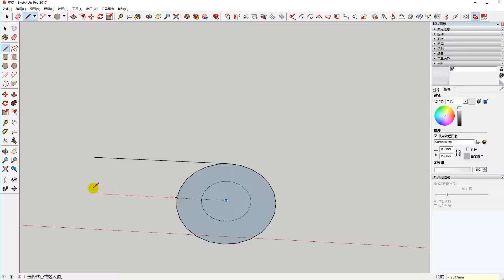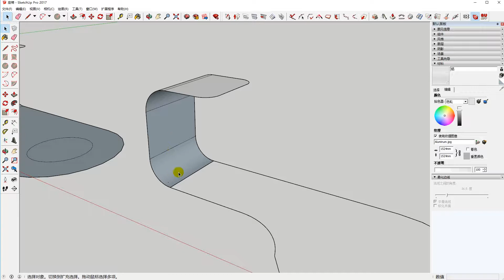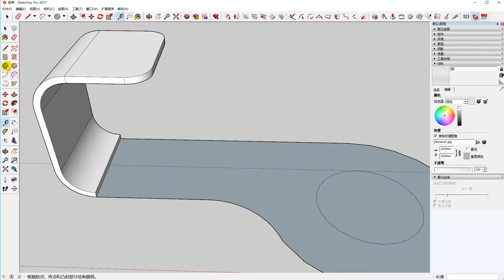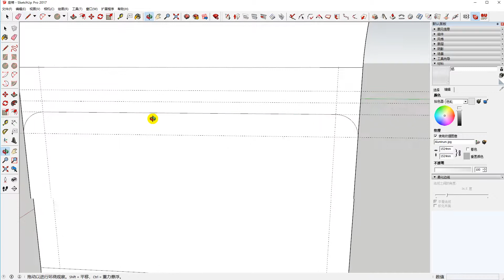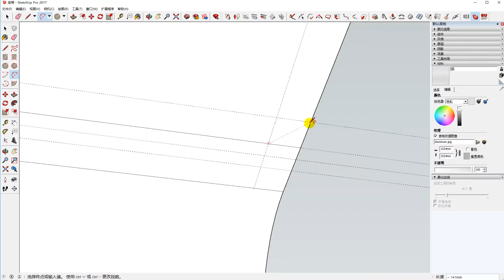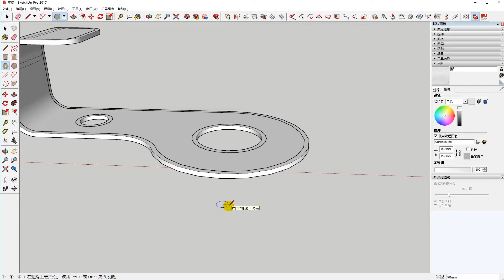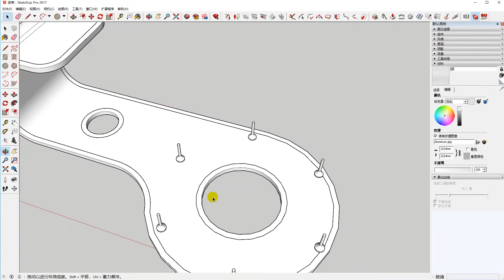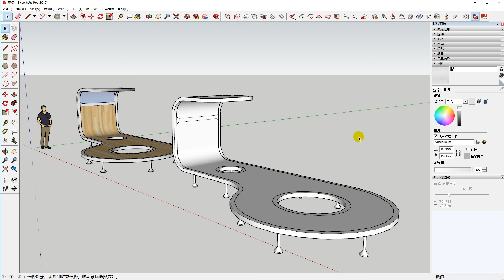【创界】SU不用插件建着玩-异形座椅建模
多年不用SU，最近回炉重造，给大家提供一些不用插件也能建出看似扭来扭去难以入手的模型的思路。希望对各位SU新人们有用。
感兴趣可以添加老师微信继续交流：chuangjiexiaojing（创界小镜）
说明：本系列唯一用到的插件是suapp，感觉它已经是SU的一部分了，不能算插件了O(∩_∩)O